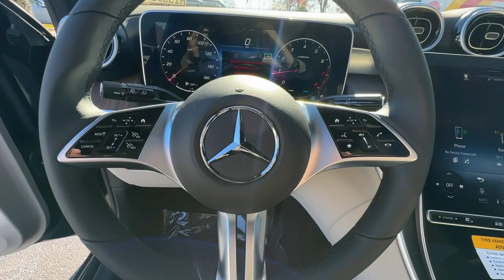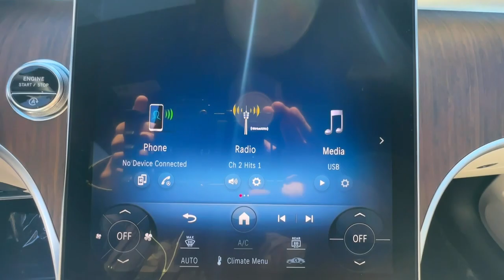2024 Mercedes-Benz GLC Duluth, Lawrenceville, Cumming, Johns Creek, Atlanta, GA M15399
Black New 2024 Mercedes-Benz GLC GLC 300 available in Duluth, Georgia at  Mercedes-Benz of Atlanta Northeast. Servicing the Lawrenceville, Cumming, Johns Creek, Atlanta, GA area.